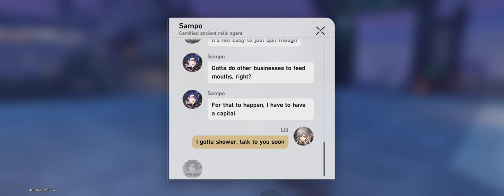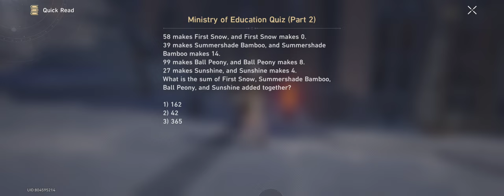On the Doorsteps of Science Part 3